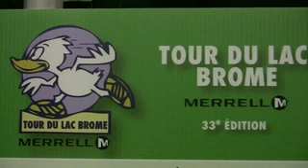Running Canada Television Preview: Tour Du Lac Brome (French) GLSP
Preview Running Canada Television Tour Du Lac Brome GLSP